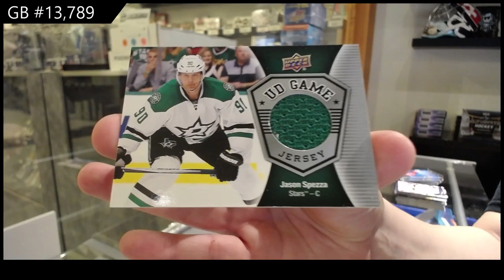16-17 Upper Deck Series 1 Mega Hockey 3 Box Break - C&C GB #13,789